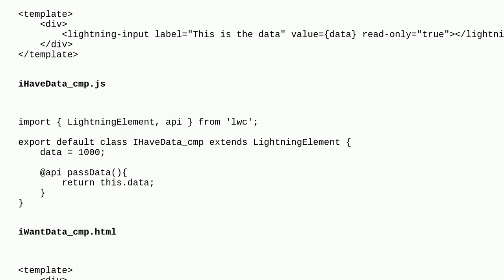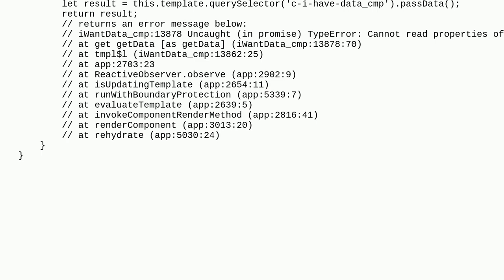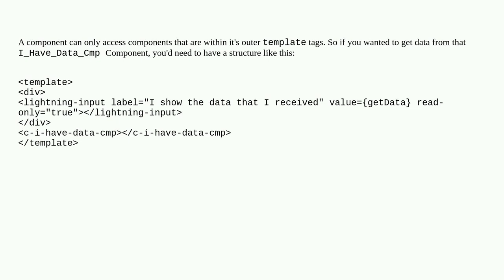Salesforce: Retrieve(get) the data from another component LWC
Retrieve(get) the data from another component LWC

A special thanks goes out to the awesome community

  lightning-message-channel databinding lightning-web-components